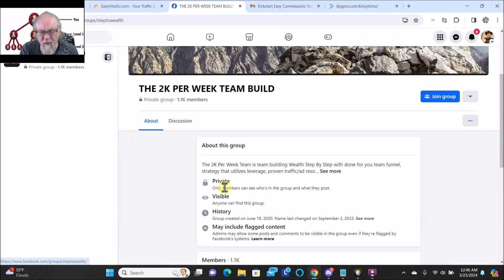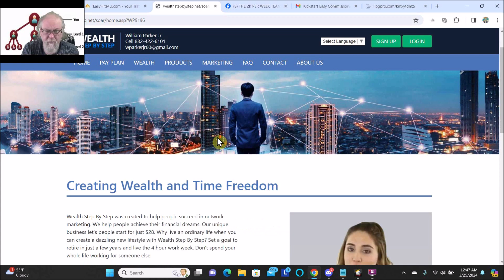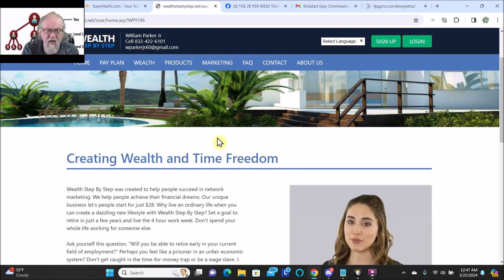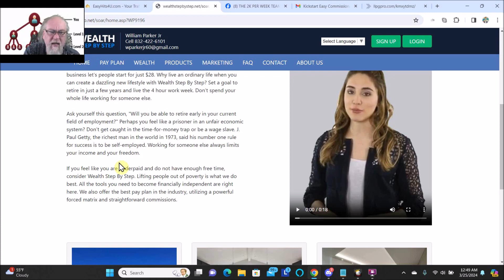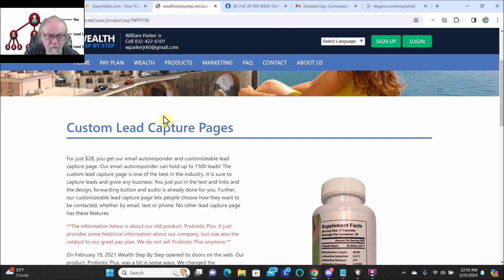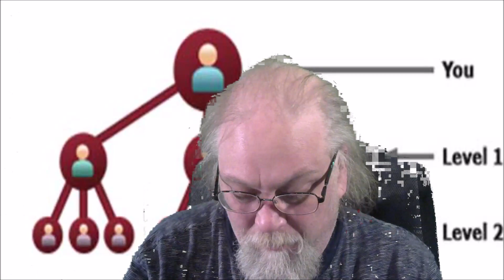Wealth Step By Step Review + Free Alternative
Unlock Your Financial Potential with Wealth Step By Step!

Are you tired of the daily grind? Ready to take control of your financial future and step into a life of abundance? Look no further than Wealth Step By Step – your pathway to prosperity!

With Wealth Step By Step, you'll discover a proven system that empowers you to:

1. Build Your Wealth: Say goodbye to living paycheck to paycheck. Our revolutionary approach to wealth creation guides you through each step towards financial freedom. Whether you're a seasoned investor or new to the game, we provide the tools and support you need to succeed.

2. Cultivate Passive Income: Imagine earning money while you sleep. With Wealth Step By Step, you'll learn how to generate passive income streams that work for you around the clock. From real estate investments to online businesses, we'll show you how to make your money work harder than ever before.

3. Network with Success: They say your network is your net worth, and at Wealth Step By Step, we take networking to the next level. Join a community of like-minded individuals who are committed to helping each other succeed. With our proven team-building strategies, you'll leverage the power of collective effort to reach new heights of success.

4. Personal Development: True wealth goes beyond financial abundance – it encompasses personal growth and fulfillment. Through our comprehensive training programs and mentorship opportunities, you'll develop the mindset and skills needed to thrive in all areas of life.

Don't let another day pass you by. Take the first step towards a brighter future with Wealth Step By Step. Join us today and start your journey towards financial independence, one step at a time!

Seize the opportunity. Embrace the journey. Experience Wealth Step By Step.